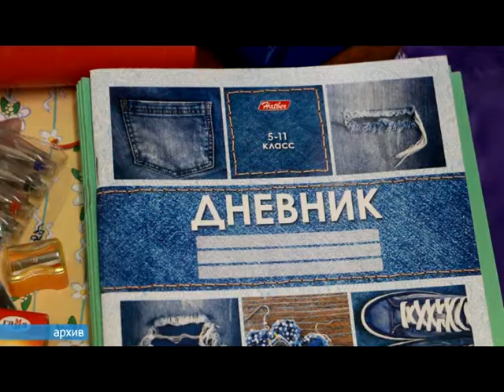Горожан призывают принять участие в благотворительности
Несмотря на то, что до 1 сентября еще пара месяца, межрайонный центр «Семья» уже начал заботится о детях, оказавшихся в сложной ситуации. Республиканская акция «Помоги собраться в школу» стартовала с 1 июля и продлится до конца лета.